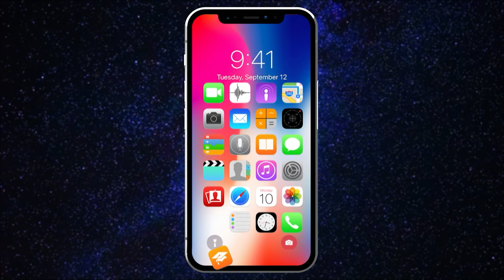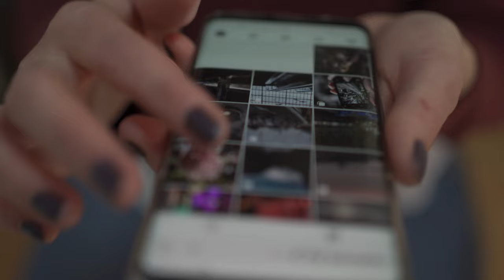iOS mu yoksa Android mi? Hangi daha iyi? Hangisini seçmeliyiz?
iOS mu ya da Android mi tercih edilmeli? Bu sorunun yanıtını bu videoda arıyorum. Bulduğum yanıtı da sizinle paylaşıyorum. İşte iOS ve Android işletim sistemleri ve bu işletim sistemini kullanan telefonların karşılaştırması. Artıları ve eksileri ile.

Bir tarafta Google tarafından geliştirilen Android, diğer tarafta ise Apple tarafından geliştirilen iOS. Bakalım hangisi galip çıkacak.